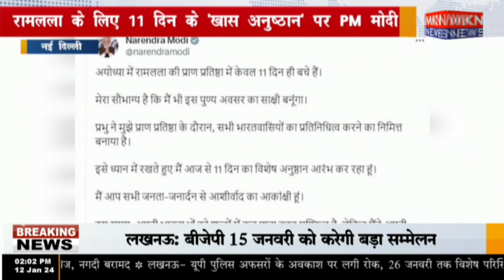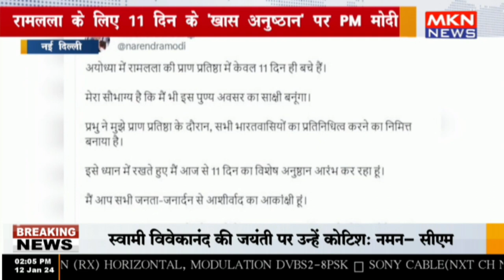नई दिल्ली - रामलला के लिए 11 दिन के 'खास अनुष्ठान' पर PM मोदी